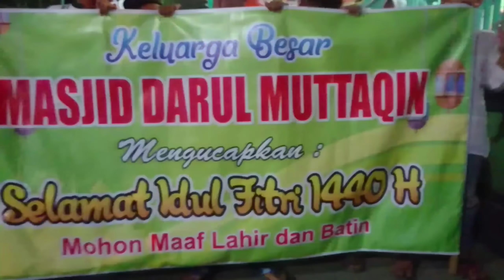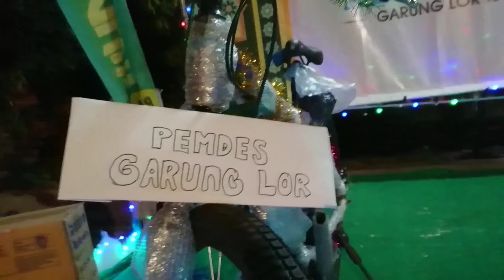Takbir Keliling desa Garung Lor 2019